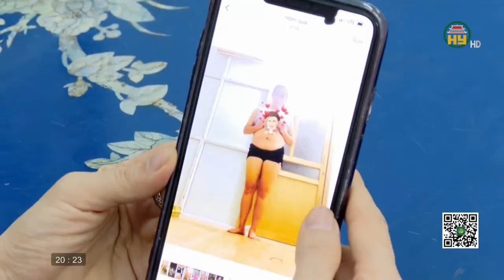Lợi ích làm đẹp của tập Aerobic